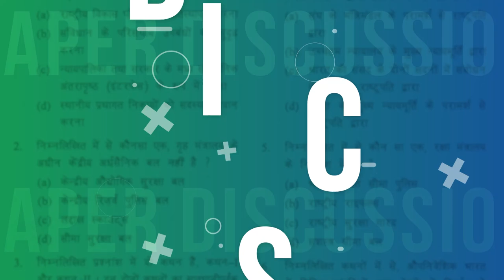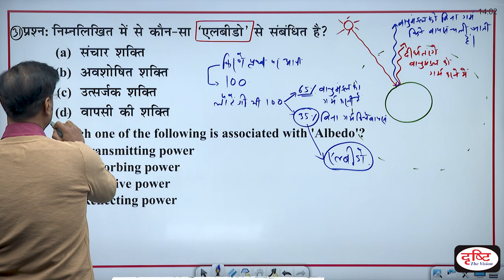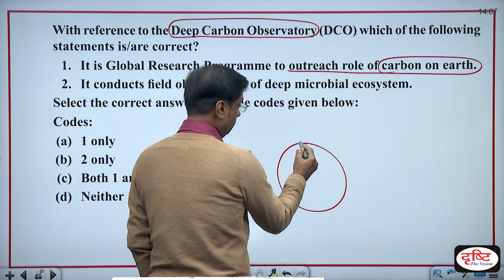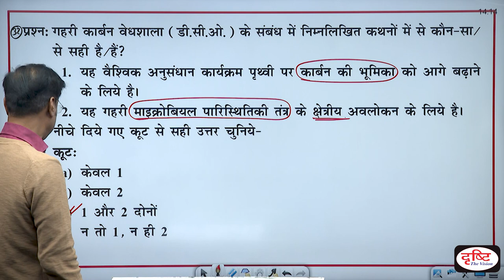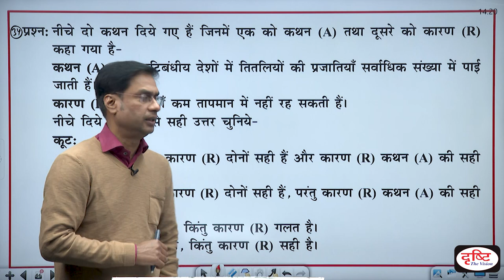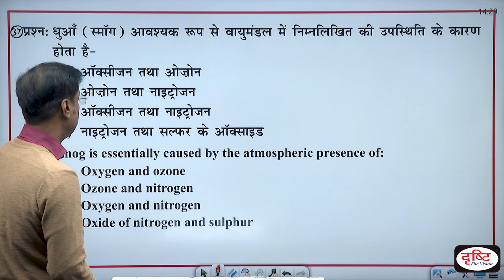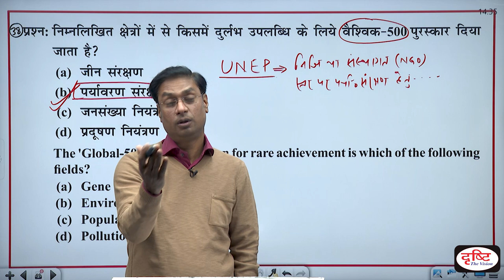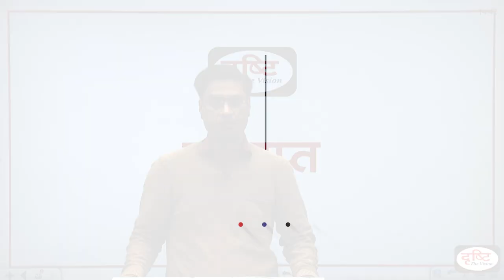UPPSC Pre 2019 Geography Previous Years Paper Discussion - Part 04 | Drishti PCS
प्रिय व्यूअर्स,

इस वीडियो में उत्तर प्रदेश लोक सेवा आयोग (UPPSC) द्वारा आयोजित प्रारंभिक परीक्षा 2019 के भूगोल विषय के प्रश्नों की चर्चा की गई है। इससे आप इन प्रश्नों के सही उत्तर जान सकेंगे और प्रश्नों की प्रवृत्ति और प्रकृति भी समझने में आपको मदद मिलेगी।

धन्यवाद।

1. Videos by Dr. Vikas Divyakriti To

2. Concept Talk- By Dr. Vikas Divyakirti

6. To The Point- Special

8. UPSC PT Prelims Practice Quiz